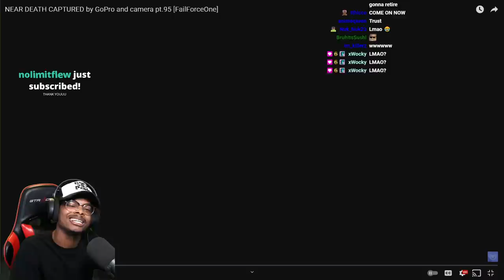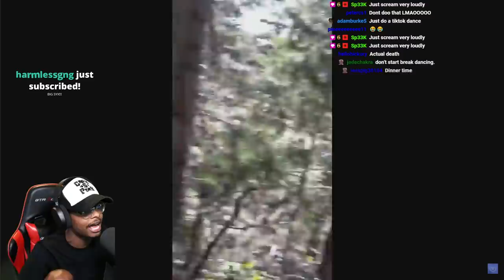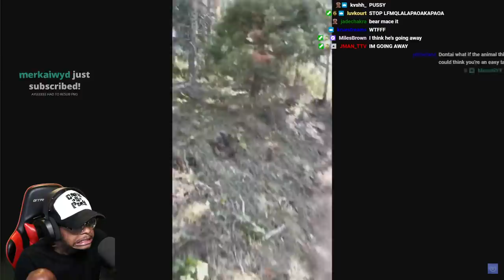ImDontai Reacts To Near D3ath Comp pt 95 FAILFORCEONE